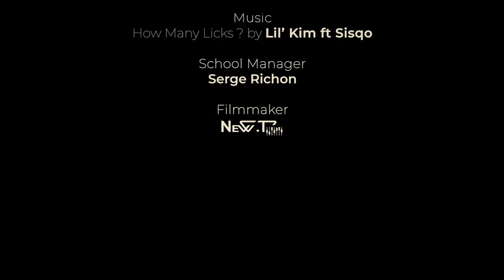URBAN TEAM | L.A STYLE | Sony a6300 + Sony 35mm 1.8 OSS Lens | Dance | Cinematic video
How many licks by LIL' KIM ft SISQO

Sony a6300

Lens: Sony 35mm 1.8 OSS